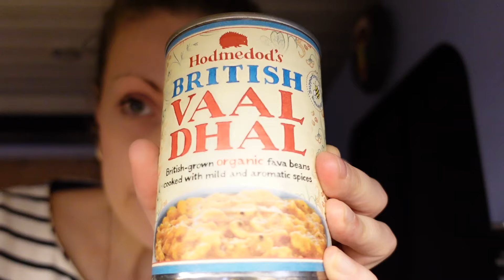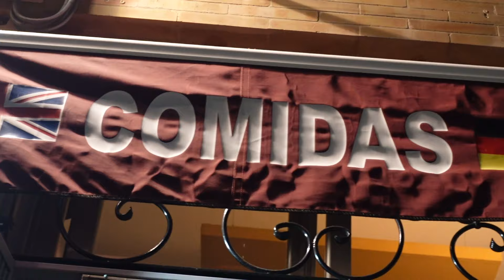Vanuary Day 18 🚐 It's So Crowded in Our Van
Today we're resting in a beautiful town in the province of Cádiz, Spain.

FIND ME